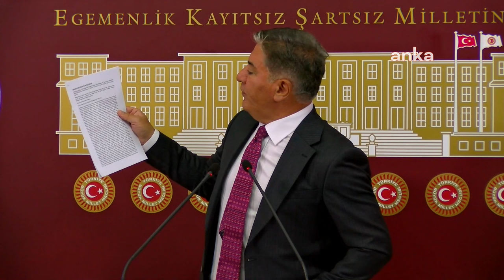MURAT EMİR BASIN TOPLANTISI 12/09/2024